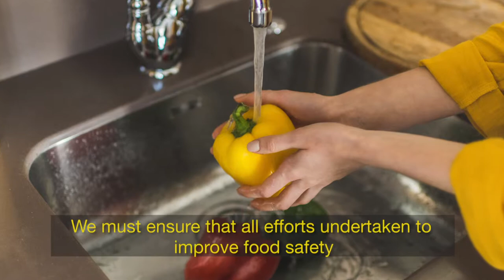Día Mundial de la Inocuidad de los Alimentos - Mensaje de Manuel Otero - Director General del IICA